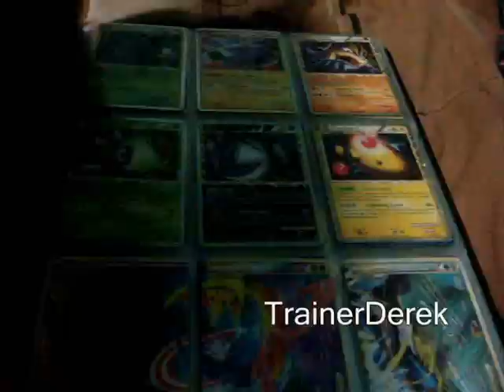Prof Oak Rants about new Pokemon (649)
Oak rants about how many new Pokemon they keep making.
I finally decided to upload it. A anon on /vp/ was doing Oak impersonations and well.. Personally I love that they keep making new mons.